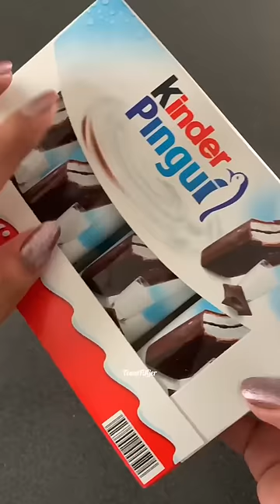Kinder Pingui Cake Bars | ASMR